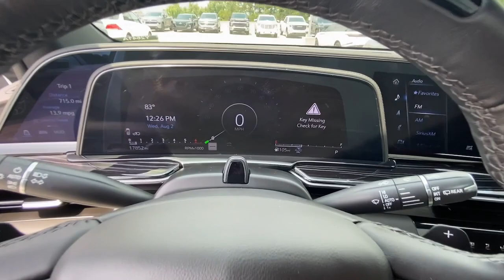2022 Cadillac Escalade Atlanta, Brookhaven, Sandy Springs, Roswell, Alpharetta Y2641A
Crystal White Tricoat Used 2022 Cadillac Escalade Sport available in 5862 Peachtree Industrial Blvd. at Jim Ellis Buick GMC Cadillac. Servicing the Atlanta, Brookhaven, Sandy Springs, Roswell, Alpharetta area.

White 2022 Cadillac Escalade Sport 4WD 10-Speed Automatic 6.2L V8 Apple Car Play Clean Carfax Sunroof Bluetooth Navigation Heated Seats Cooled Seats Leather Backup Camera 4WD Black.brbrRecent Arrival!brbrbrCall our internet team today @ 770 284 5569 to schedule a hassle free test drive! We are located at: 5880 Peachtree Industrial Blvd Atlanta GA 30341. Jim Ellis Cadillac Atlanta Our inventory moves extremely quickly! Please be sure to secure your appointment. All vehicles are subject to sale at any time.